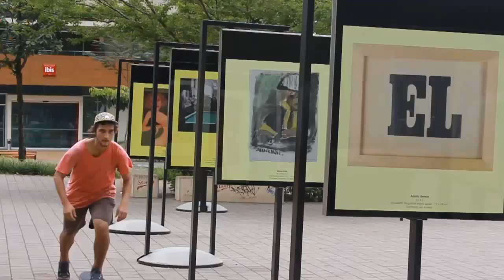El Ciclo Skateboard (Pez Verde Sb)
Un ciclo que de 13 luna llena Terminados y empezamos de nuevo.
Film donde se muestra un poco de lo que se viene para el 2014, skate , estilos diferentes, spots recorridos y alegrías vivías.
de las calles Under de la ciudad de medellin salen skaters talentosos con estilos particulares y formas de ver su entorno para buscar nuevos retos ...
Pez Verde Sb en compañía de todos los patinadores presentan este vídeo.

Patinadores:
Juan Esteban Zapata
Juan Esteban Llano
Yonles
Jeison Toro
Kevin Monsalve
Jorge Luis Salazar
Jefferson Ospina
Yojhan Garcia
Alonso Gutiérrez
Felipe Suarez
Juan Pablo Naranjo
Sebastian Carvajal
Juan David Rivera
Diego Alejandro Restrepo
Alejandro Porras
Juan Pablo porras
Santiago Alzate
Andres Solis
Julian Moreno
Mario Agudelo
Juan Camilo Cardona
Diego Carvajal Villa
David Rendon
Mateo Vahos
Manuel Garcia
Victor Hugo
Andres Valle Reyes
Andres Felipe Ossa
Bryan Leites
Duvan Rueda
Danilo Garcia
Luis Miguel villada
Jose Bedoya
Daniel Ceballos
Juan Andres Jaramillo
Jeison Castañeda
Sebastian Ospina

Son ellos a los que hay que agradecer en este vídeo.